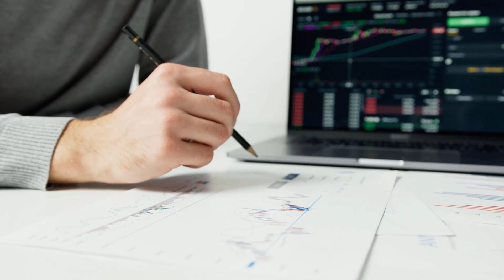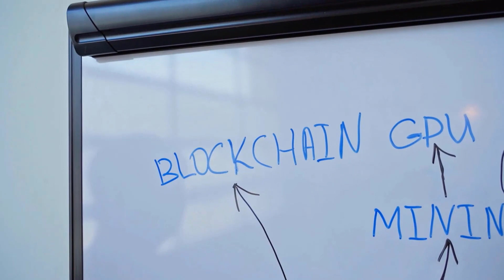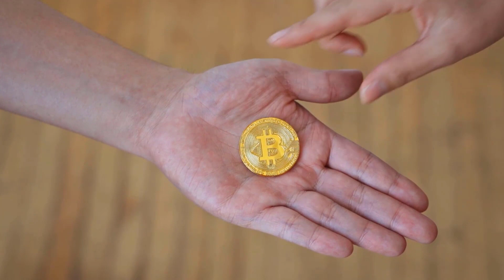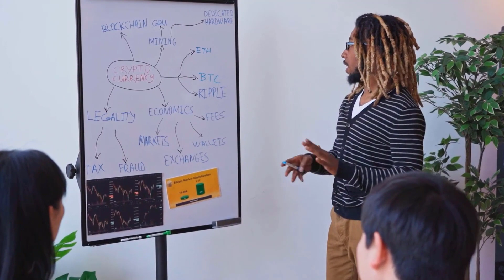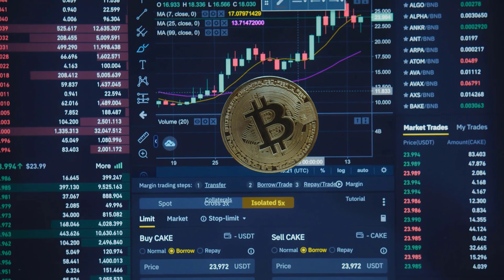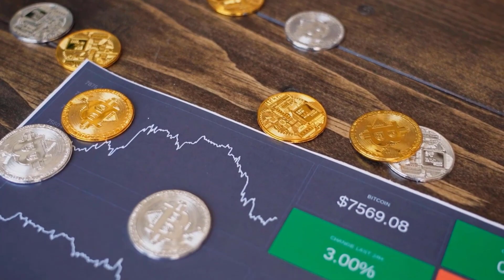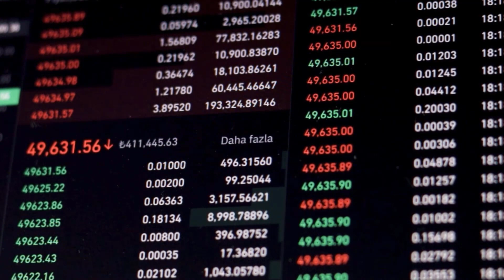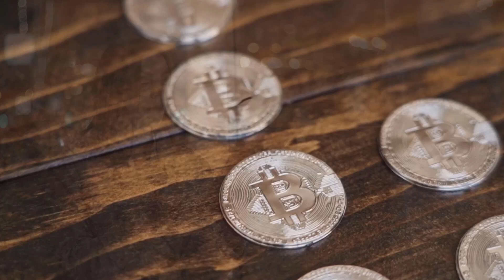GALA PRICE WILL X8000 AFTER THIS DATE?! - GALA PRICE PREDICTION 2023